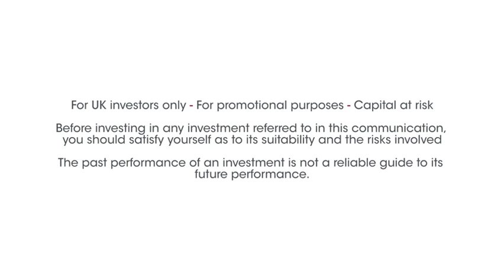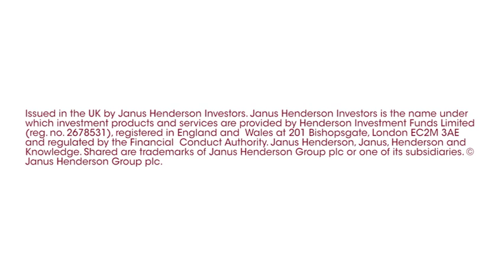Lowland Investment Company – Sticking to our guns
ADVERTORIAL CONTENT In association with Janus Henderson

Laura Foll, Co-Fund Manager of Lowland Investment Company, highlights activity on the Trust’s portfolio over the last quarter and what investors can reasonably expect over the coming months. Laura also explains how the team’s investment style has led to the Trust underperforming the index in the year to date.